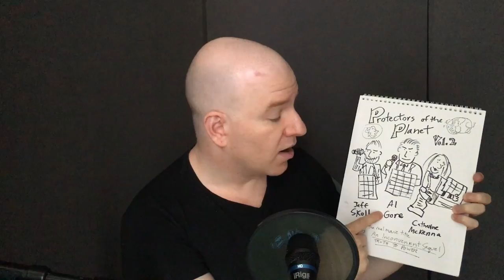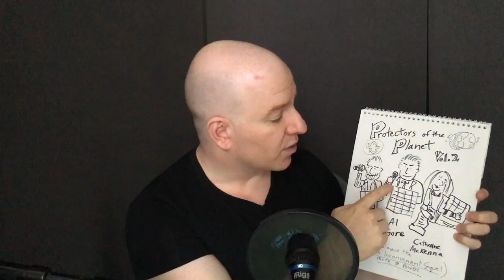My inconvenient theme song for An Inconvenient Sequel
On July 21, I was about to attend that evening's Toronto premiere of An Inconvenient Sequel. Al Gore, Minister of the Environment & Climate Change Catherine McKenna and billionaire activist film producer Jeff Skoll were going to be there in person! To help them promote the documentary (which is a sequel to the global warming doc An Inconvenient Truth), I drew a new poster and wrote a theme song. If my poster and song don't save the world, I don't know what will!

Note: I'm also going to post a 7-minute "director's cut" version, so you can see how much rambling I managed to cut out to make this 3-minute version. I figured Catherine wouldn't have time to watch 7 minutes of this nonsense.